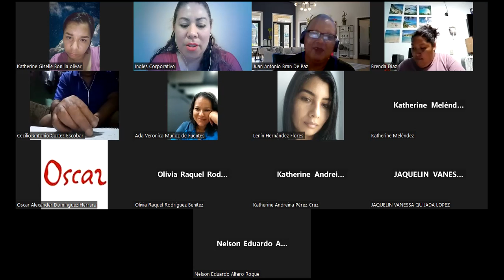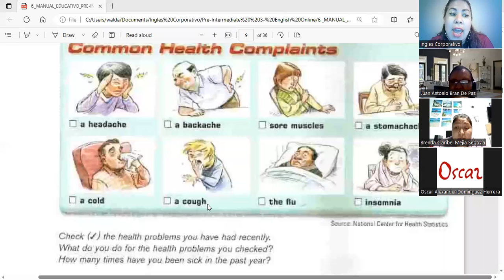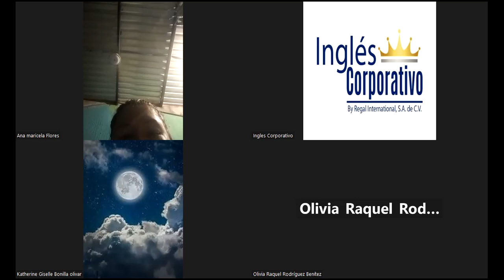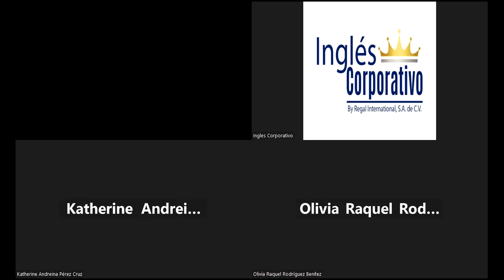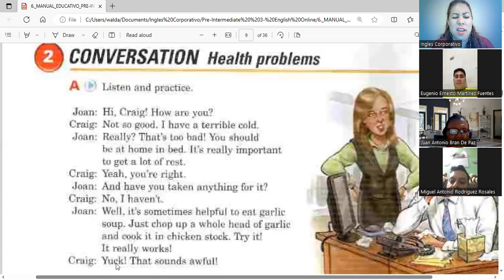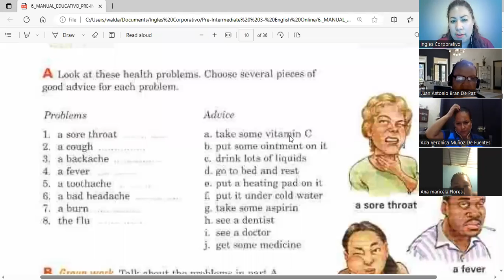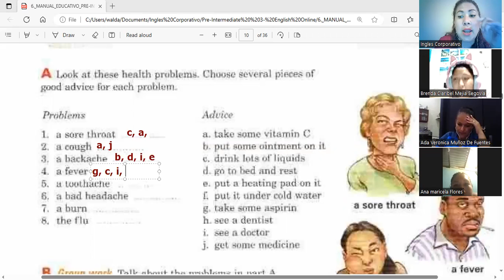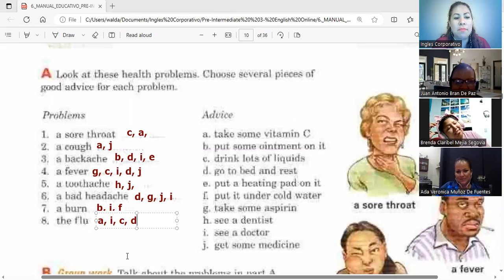Session 5- 31-07-2023- FI-REGAL-62- Guerrero- Common ailments and advice